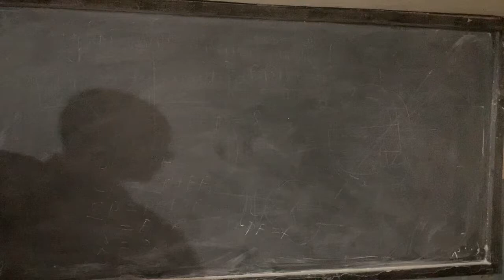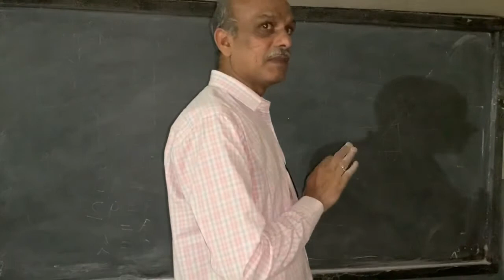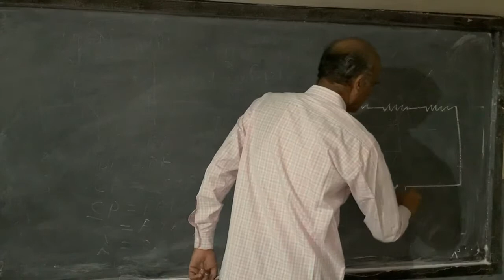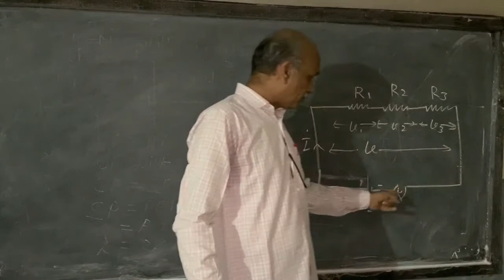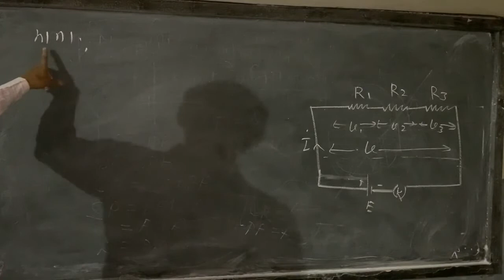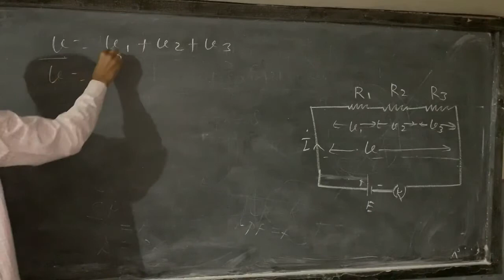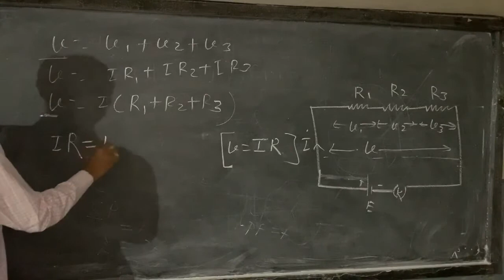Series Combination|| Electricity|| class-10 physics|| in हिन्दी